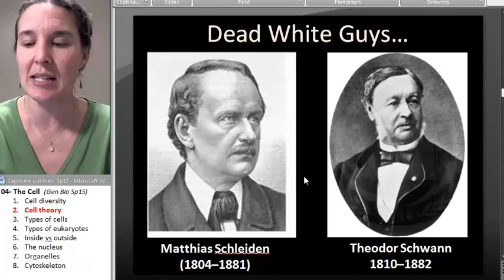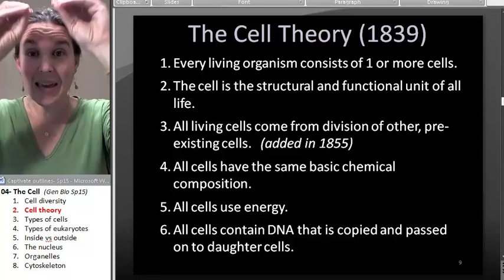Cell 2- Cell theory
Part 2 in a 8 part lecture on THE CELL in a flipped General Biology course taught by Wendy Riggs. CC-BY. Watch the whole lecture (all 8 videos) by going to the PLAYLIST